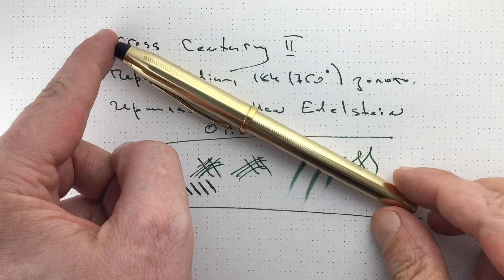Обзор перьевой ручки Cross Century II